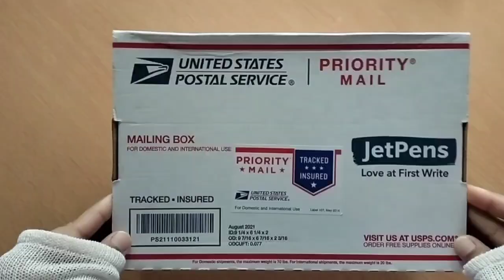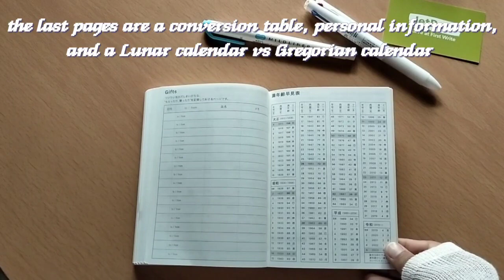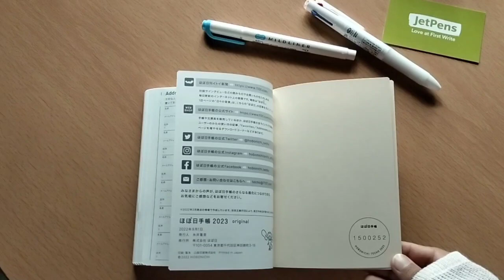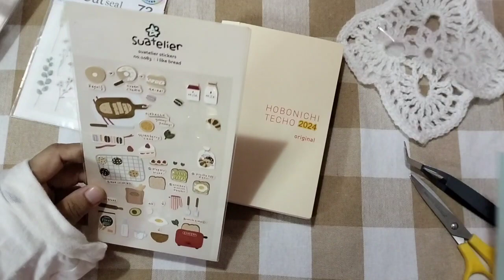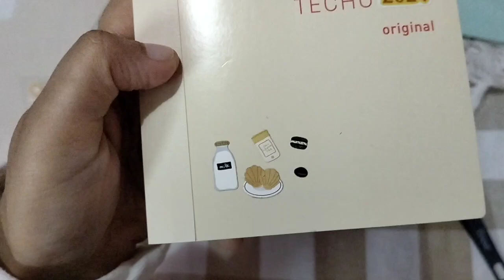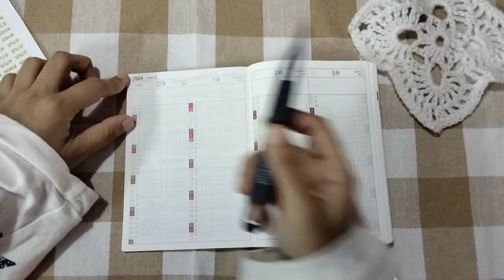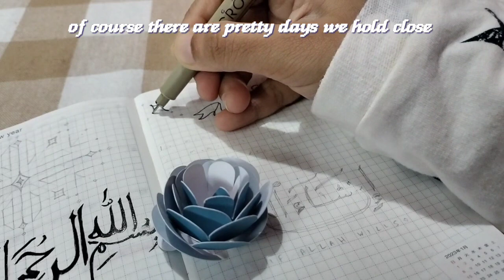Setting up my hobonichi, 2024 Goals, Frankenstein-ing old planner to reuse for the new year ✨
Hey there!

Thank you for clicking on my video! Today I'm setting up my hobonichi techo which is actually a 2023 version but I'm Frankenstein-ing it to reuse for 2024! I'm excited to use the original Tomoe river paper! But I make a terrible mistake and go through a whole existential crisis lol. Plus I put this off and had to rush in the last minute and that added to this chaos I guess! 😅 Anyway I hope you enjoy watch my chaotic rambling and just trying to get by everyday with my 101 hobbies and un called for thoughts lol.🙈

Happy holidays!! ⛄❄️

Ferris Wheel Press
You can claim your free reward of a Ferris Wheel Press Sugar Beach collection ink charger set with the link while making any purchase on their website!

✰Music
VLLO stock